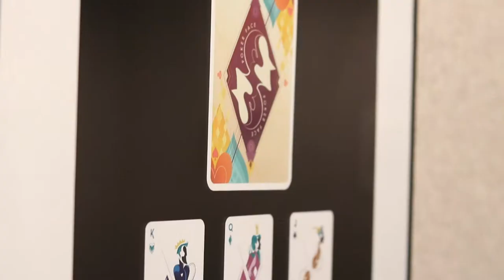Art | Spring Arbor University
Hear Christi's story as she talks about her experience studying Art at SAU.